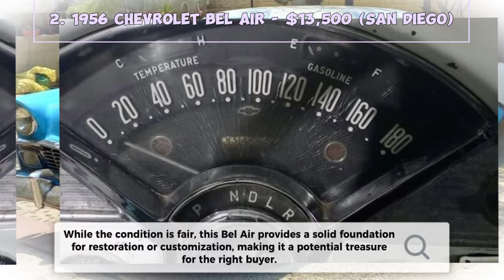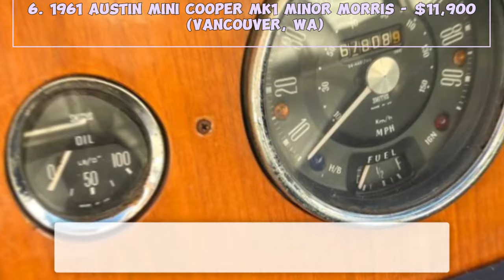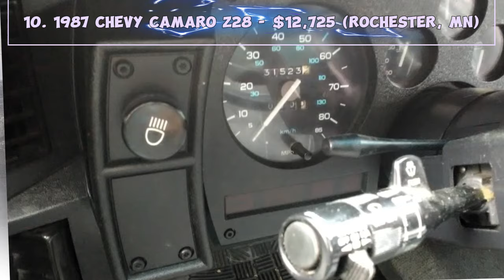Craigslist Classics: Best Cars for Sale by Owner Right Now | CLASSIC CARS!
Hey Classic Car Enthusiasts! Welcome back to the CLASSIC CARS channel. Today, we’ve got an exciting lineup of some incredible classic car finds that you won't want to miss. From American muscle to British elegance, these classics are up for grabs and looking for a new home. Let’s dive into the details!